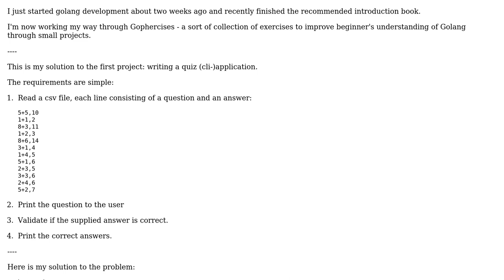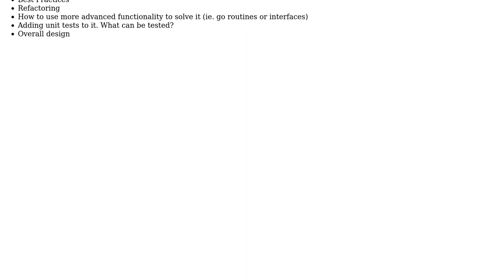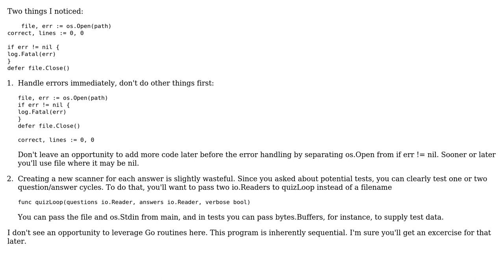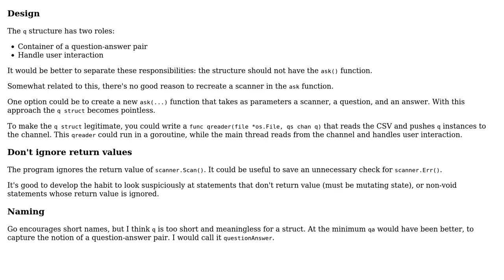Code Review: Beginner solution to basic quiz exercise, a la Gophercises (3 Solutions!!)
Code Review: Beginner solution to basic quiz exercise, a la Gophercises

With thanks & praise to God, and with thanks to the many people who have made this project possible! | Content (except music & images) licensed under CC BY-SA | Music | Images & others | With thanks to user Peter user oliverpool user janos user geostocker user 200_success and the Stack Exchange Network Trademarks are property of their respective owners. You are responsible for your own actions.